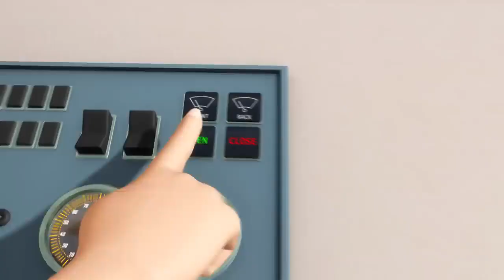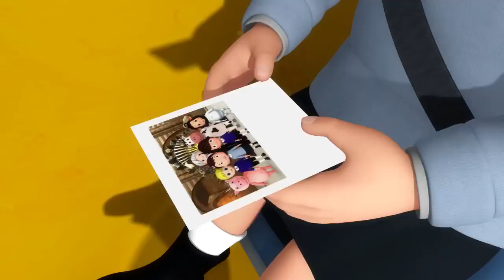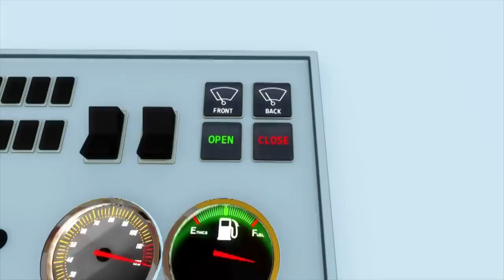Wheels On The Bus Part 10 Learn with Little Baby Bum Nursery Rhymes for Babies ABCs and 123s